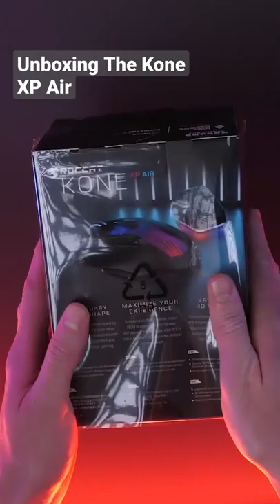Unboxing The Kone XP Air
Supercharge your XPerience with the king of drag clicking: the Kone XP Air!

The ROCCAT® Kone XP Air Wireless Customizable Gaming Mouse with Charging Dock combines ROCCAT’s beloved Kone shape with Stellar Wireless Technology + Bluetooth® connectivity. Boasting 29 programmable inputs, the Kone XP Air delivers rich customization options in a stunning translucent shell filled with LEDs for immersive 3D lighting.

Main features:
- Refined ergonomic KONE shape
- Multi-button design and 4D wheel with 29 programmable inputs
- Gaming-grade 2.4GHz wireless and Bluetooth dual connectivity
- Included RGB Rapid Charge Dock
- Up to 100 hours of battery life
- 3D RGB AIMO lighting with 5 programable zones
- ROCCAT® Owl-Eye 19K dpi optical sensor
- Titan Switch Optical for a tactile feel with optical speed
- Lightweight and flexible PhantomFlex™ USB-C charging cable
- Heat-treated pure PTFE glides, pre-tuned for smooth movements

- About ROCCAT -
Founded in 2007 in Hamburg, ROCCAT designs the best gaming products in the world. We combine detail-loving German innovation with a genuine passion for what we do. The result is a forward-looking product portfolio adaptable to the gaming trends of tomorrow. The industry-leading experiences we develop are born of a deep affinity with the gaming community that we ourselves are very much a part of. ROCCAT achieves this by having an outstandingly talented team comprised of gamers, visionaries, and industry experts. Since June 2019 ROCCAT is a Turtle Beach Cooperation Brand.